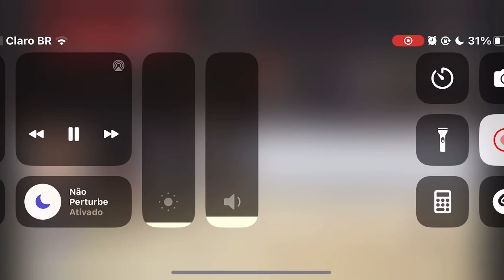2º Set - Final NFP - MV e Borges x Vitinho MSP e Mandela